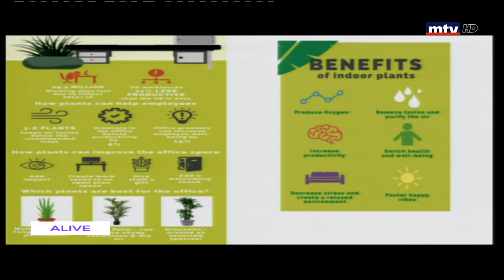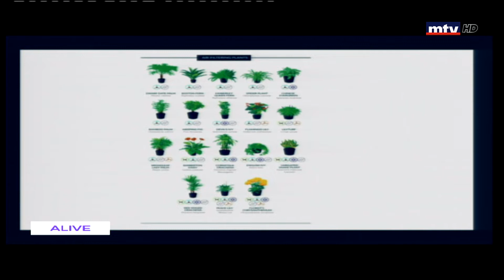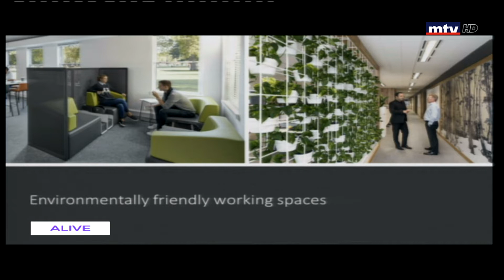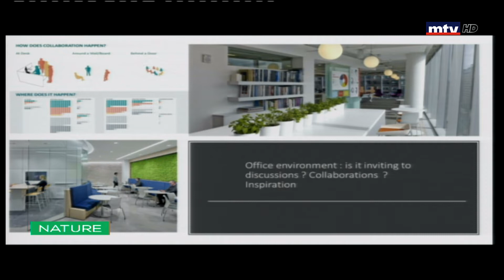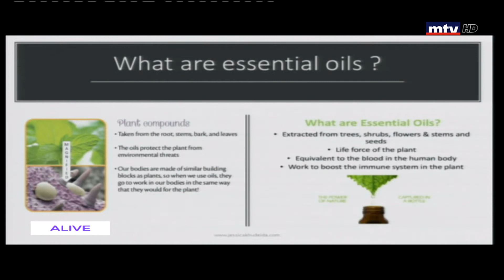Nature - Jessica Khudayda - wellness at the workplace - 05/03/2019